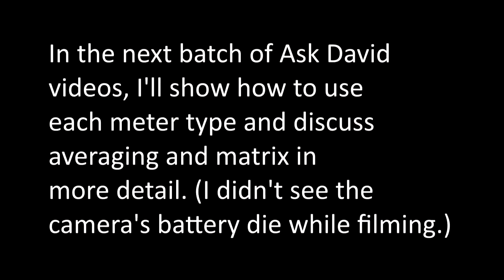How are Light Meter Modes Different?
Averaging, matrix, center-weighted, and spot are the most-common general types of camera light meter modes. This video explains how they differ and touches on how to use them to great effect.

Off-camera Audio- Tascam DR-70D or Tascam DR-60D MKII and Tascam DR-05